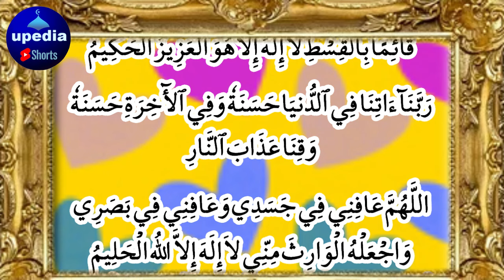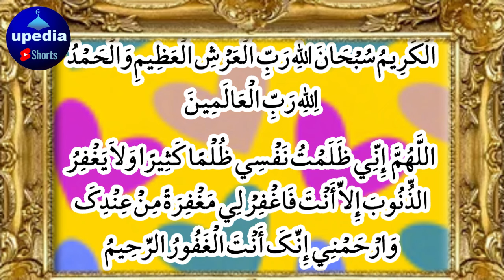Mal o Dolat Mein Barkat Ki Duain | Rizq Mein Izafa Hoga | Abhi Sun Lo | Dolat Ka Wazifa | upedia